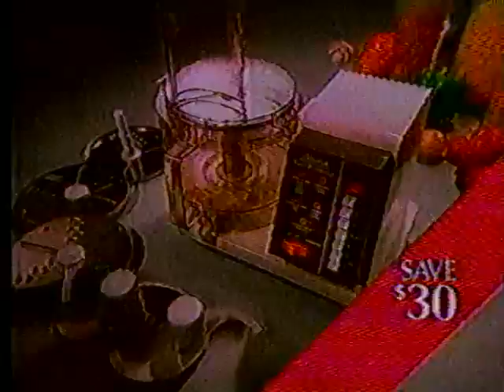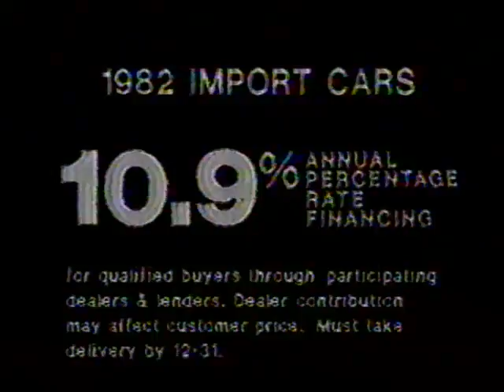1982 Christmas Time ABC Movie Commercial Break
Commercial break from the film Dr. No, recorded off KEYT TV in Santa Barbara sometime around December 1982. Includes promos forLove Boat, TJ Hooker, Perry Como Christmas special, brief news update about GM strike and warning about AIDS, and an ad for Atari’s Raiders of the Lost Ark game.